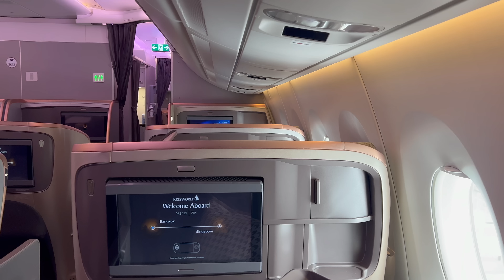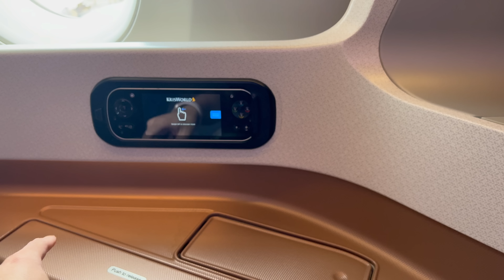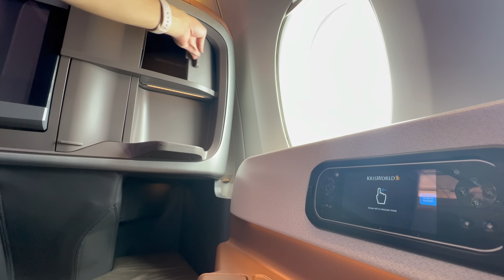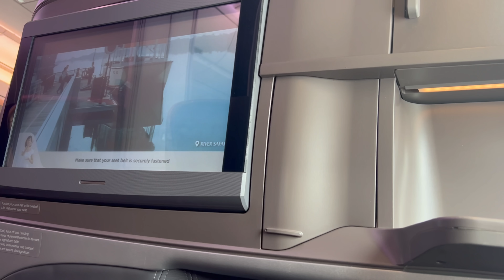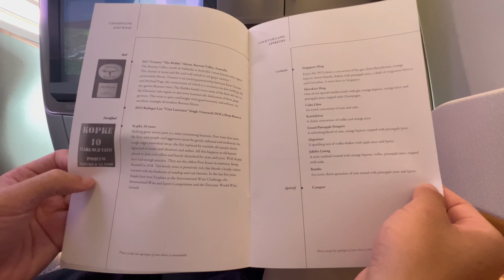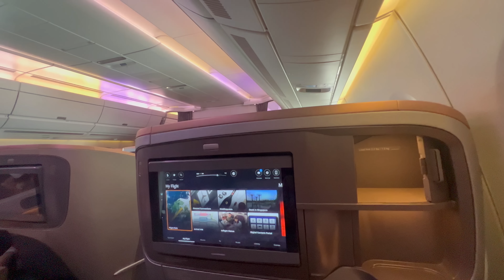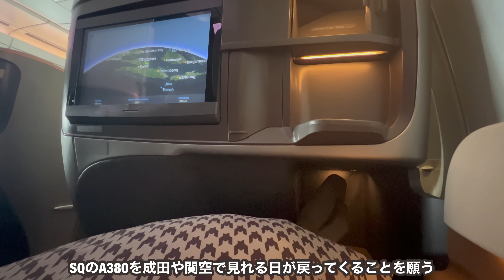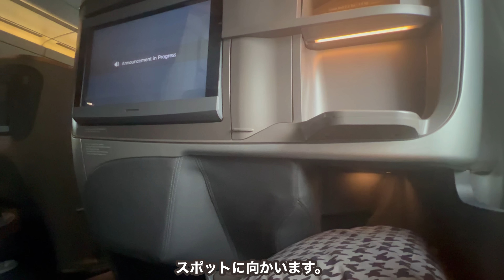シンガポール航空の次元が違う座席を利用‼︎🇯🇵に向けて。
【会社/Company】シンガポール航空/SQ
【機体/Type】A350-900
【区間/Section】バンコク→シンガポール/BKK→SIN
【クラス/Class】ビジネスクラス/BusinessClass
【ラウンジ/Lounge】タイ航空ラウンジ